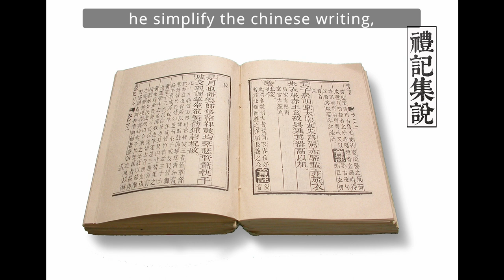Historical Assembly: Qin Shi Huang Di - The First Emperor of China Model in 4K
Embark on a historical journey with the assembly of the Xingbao Qin Shi Huang Di model, the first Emperor of China, captured in stunning 4K with DJI Osmo Action. Dive into the rich history and detailed crafting of this model from the China Hall of Fame series. DJI OsmoAction Xingbao QinShiHuangDi FirstEmperor ModelAssembly ChinaHallofFame 4KDetail HistoricalModel EmperorOfChina"

Timestamps:

00:00 - Intro
00:15 - Unveiling the Xingbao Qin Shi Huang Di Set
01:00 - Beginning of the Assembly
02:00 - Progressing Through the Build
03:00 - Showcasing Detailed Parts
04:00 - Assembling Intricate Pieces
05:00 - Finalizing the Build
06:00 - Displaying the Completed Model
07:00 - Outro

Call to Action:
"🔧 Join us in crafting history with the assembly of the Xingbao Qin Shi Huang Di model! 🎥 Experience the detailed capture of the DJI Osmo Action and explore the intricate world of Xingbao models! 🌟 Check out the links below for exciting offers on DJI products and more! 🎵 Enjoy the music? 🏛️ Your support helps us build more and explore further!